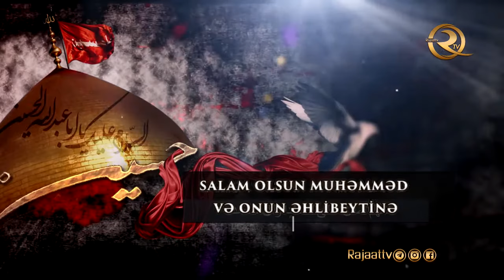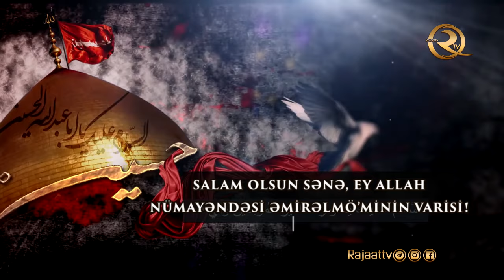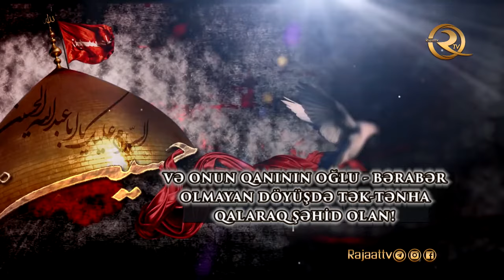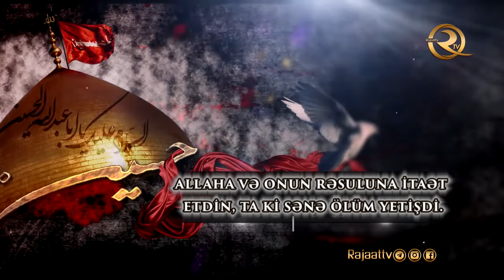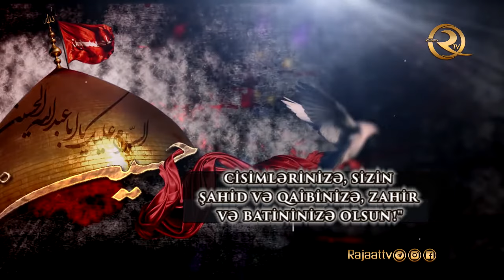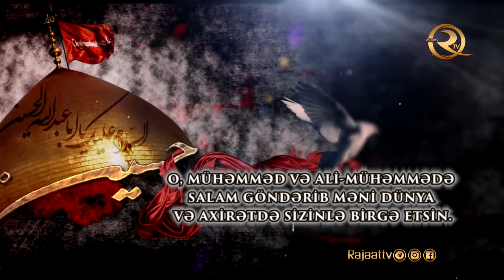İmam Hüseyn (ə) ziyarətnaməsi - «Varis»‎ (tərcümə ilə & alt yazılı) | imam Sadiq'dən (ə)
İmam Sadiqin(ə) Səfvani Cəmmala təliminə əsasən “Varis ziyarəti” kimi məşhurlaşmış ziyarətnamə Kərbəlada İmam Hüseyni (ə) yaxından ziyarət edərkən oxunur.